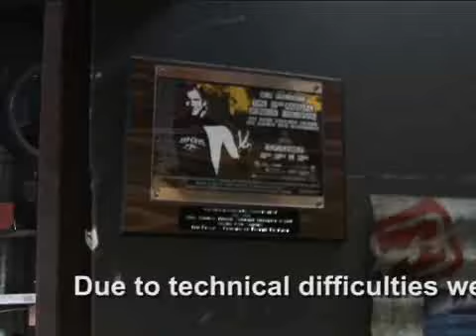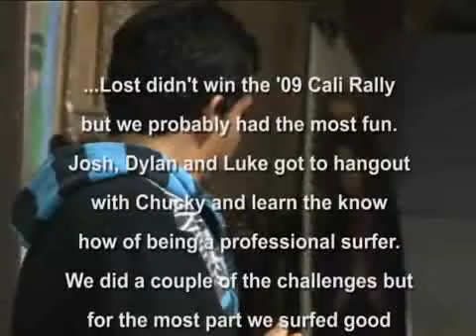Team ...Lost's Cali Rally Video - TransWorld SURF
Team ...Lost's 2009 Cali Rally video wrap looks a lot like one of their surf movies with some raw ripping, plenty of Golden State girls prancing around on the beach, cool tunes, and some Cali Rally injected humor.